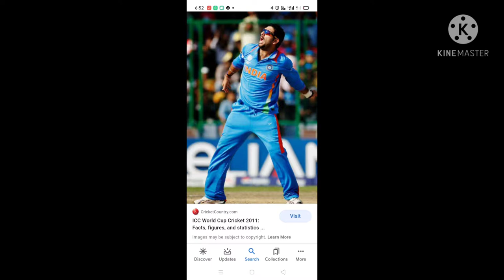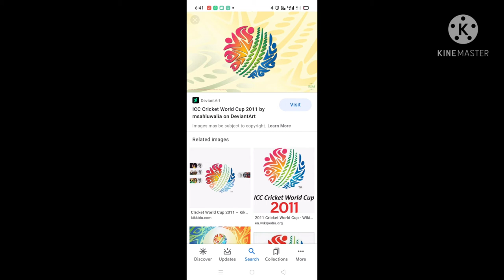ICC cricket world cup 2011 Theme song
Theme song cricket world cup 2011